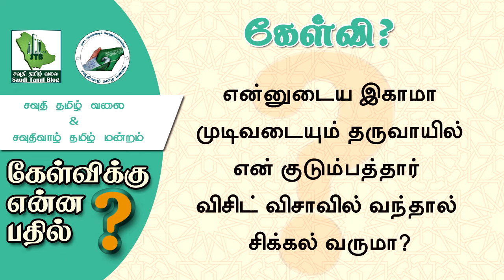கேள்விக்கு என்ன பதில் தொகுப்பு|Saudi Tamil Blog News